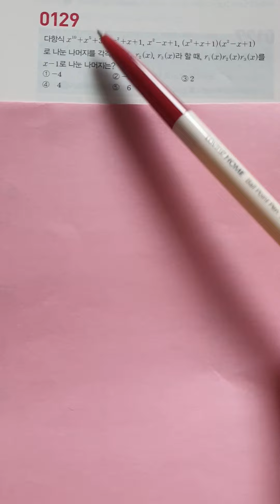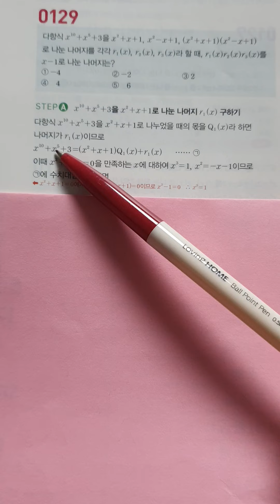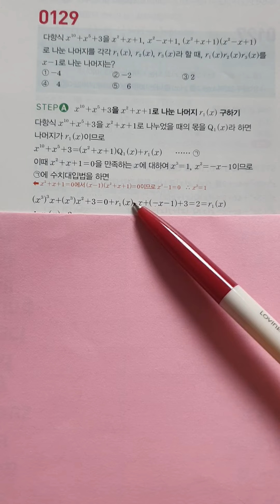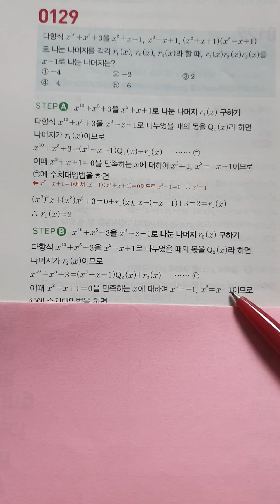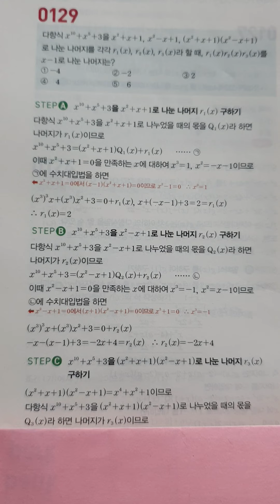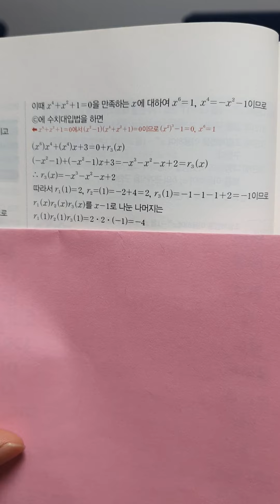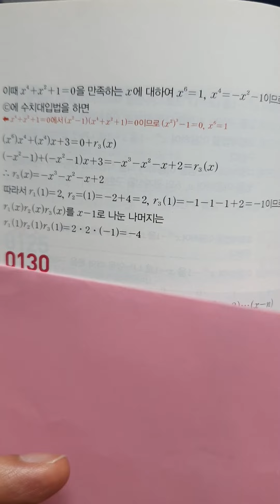고1중간고사대비 인수분해 킬러문제.2018년 경찰대기출문제